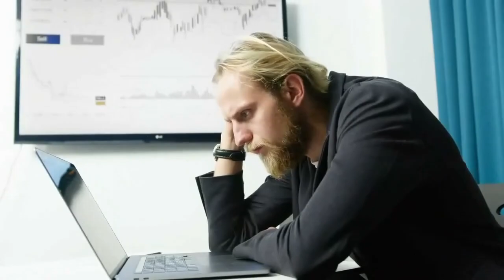Pastor Paul Anderson 101223 Paul Anderson 10-12-23